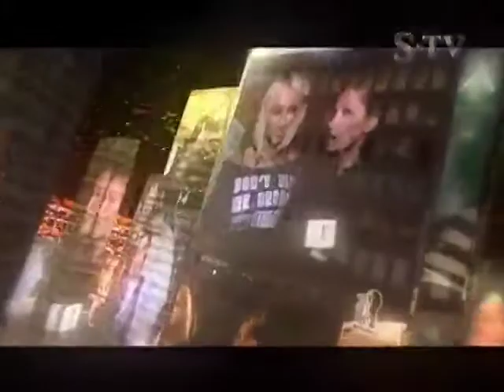Звезды большого города. Оскар Кучера.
Оскар Кучера. часть 2.